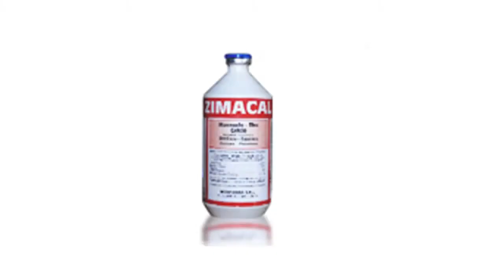MONTANBA SRL - PRODUCTOS VETERINARIOS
Minerales Inyectables - Linea de Probioticos para Equinos - Bovinos y Pets
Tandil - Buenos Aires
Veterinarias
Veterinarias - Productos